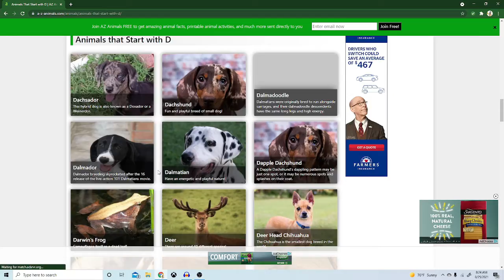Piggy (August 2021 Skins Theory)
In this video, I talk about 4 skins that came out during August 2021.